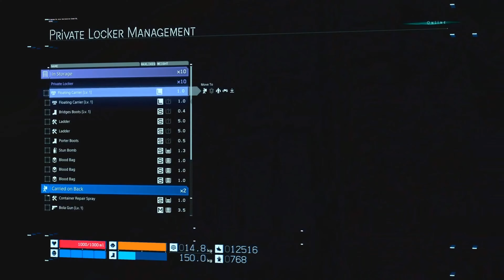Death Stranding Part 13 IN 4K No Commentary